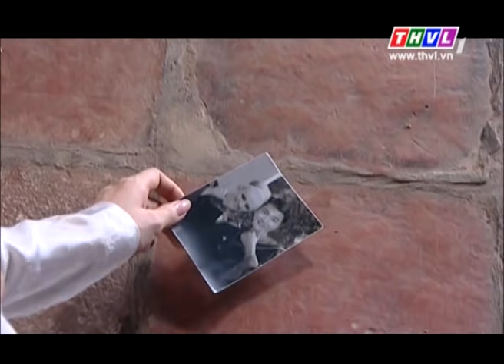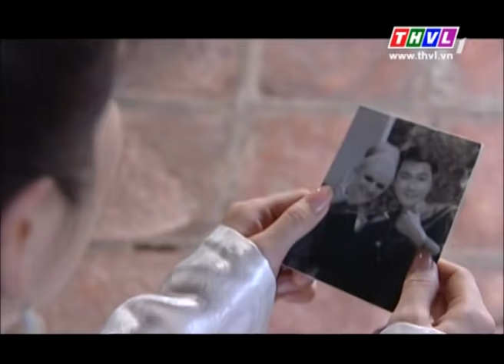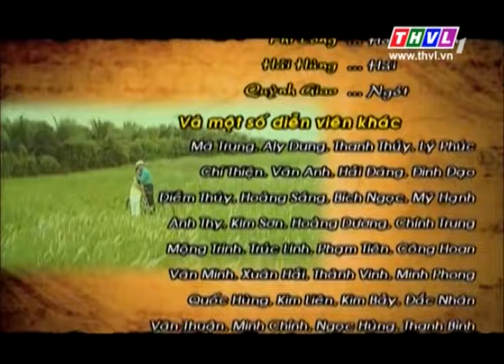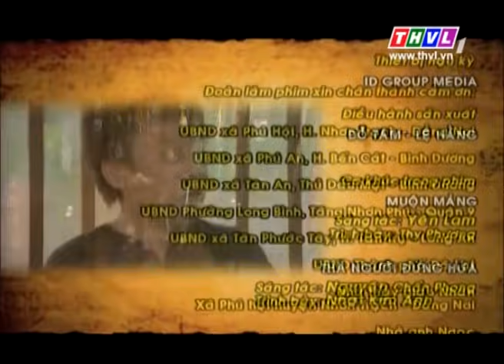Lời sám hối – Tập 6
“Khi mang trong lòng nỗi oán hận, người ta khao khát được trả thù. Nhưng khi khiến người khác phải đau khổ, tổn thương và mất mát bởi những âm mưu đầy toan tính, họ có cảm thấy hạnh phúc hơn?”
Với sự tham gia của các diễn viên: Lý Hùng, Võ Hiệp, Kiều Trinh, Thủy Cúc, Hà Trí Quang, Quỳnh Lam, Xuân Văn…